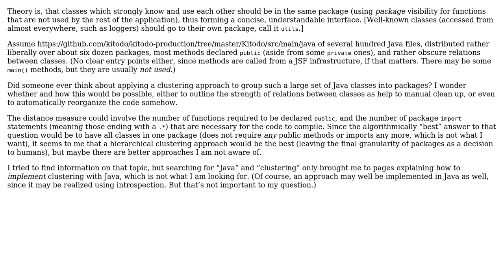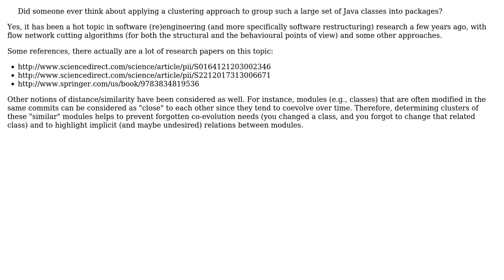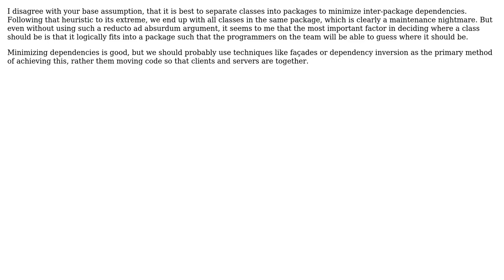Distributing Java code into packages using a clustering approach (4 Solutions!!)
Distributing Java code into packages using a clustering approach

With thanks & praise to God, and with thanks to the many people who have made this project possible! | Content (except music & images) licensed under CC BY-SA | Music | Images & others | With thanks to user WillD user Tulains Cordova user mgoeminne user Matthias Ronge user Jules user Ivan and the Stack Exchange Network Trademarks are property of their respective owners. You are responsible for your own actions.